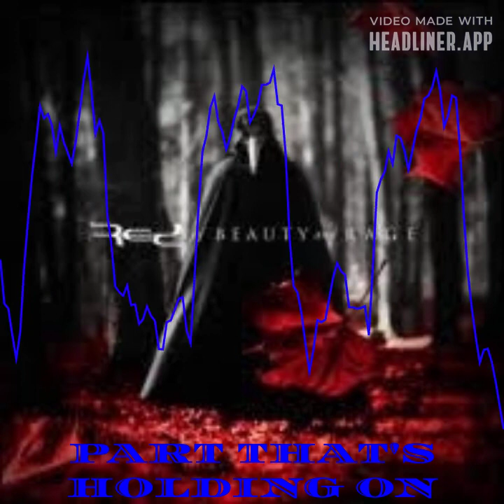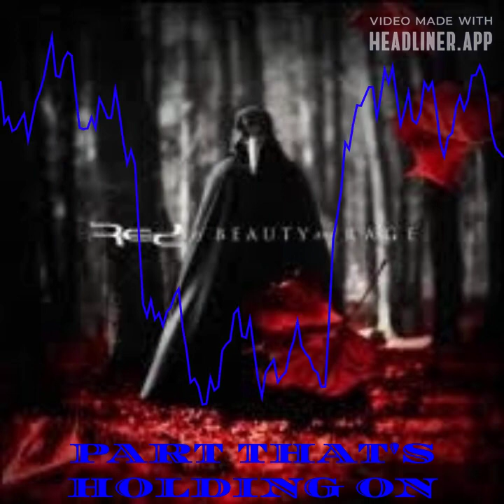PART THAT'S HOLDING ON SONG BY RED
Part That's Holding On Song By Red, from the 2015 Of Beauty And Rage album. This 2015 OF BEAUTY AND RAGE digital musical Christian heavy metal rock song album, along with all of the other digital musical Christian heavy metal rock song albums By RED, can be heard and can be downloaded for FREE at Christian Downloads,

To purchase Red's physical musical CD albums, visit Red's Spotify Merch

To purchase Red's clothing apparel merchandise items and to listen to RED's musical song albums, visit Red's Official